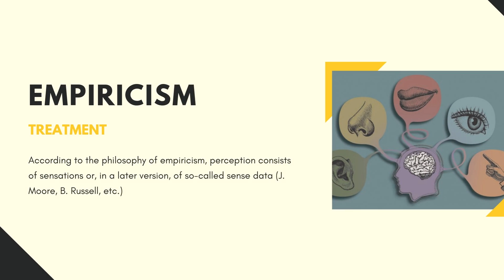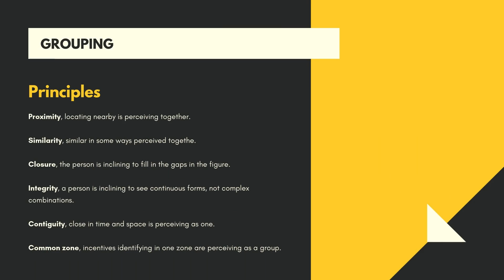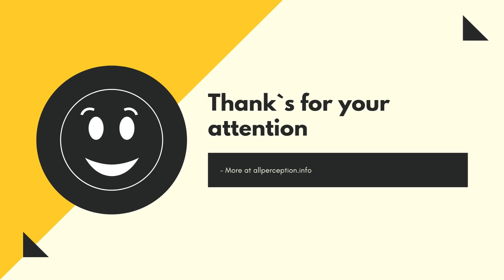Perception - all you need to know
A brief overview of the concept of perception. Perception definition and features.

Perception is a sensory knowledge of the objects of the surrounding world, subjectively appearing direct.

Levels of perception

It is customary to distinguish four levels of perception: detection, discrimination, identification, and recognition.  The first two belong to perceptual, the last to identification actions.

Detection is the initial phase in the development of any sensory process.  At this stage, the subject can only answer the simple question of whether there is an incentive.

Next operation of perception is discrimination, or perception itself.  The end result of it is the formation of a perceptual image of the standard.

At the same time, the development of perception proceeds along the line of highlighting a specific sensory content in accordance with the characteristics of the material presented, and the task facing the subject.

When the perceptual image is formed, it is possible to perform a recognition action.  Comparison and identification are obligatory for recognition.

Identification is the ventilation of the directly perceived object with the image stored in memory, or the identification of two simultaneously perceived objects. Recognition also includes categories (the assignment of an object to a certain class of objects that were perceived earlier) and the extraction of the corresponding standard from memory.